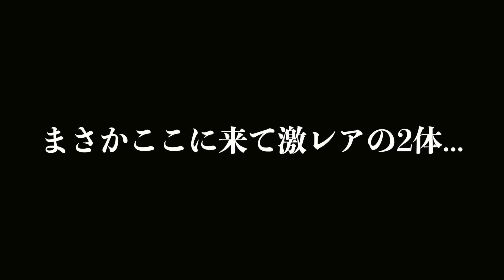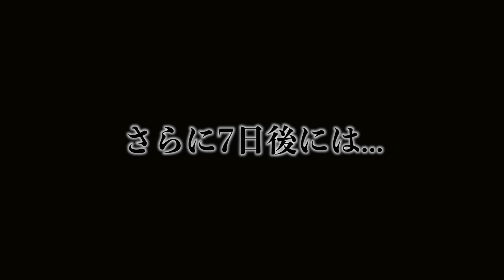復刻祭りが始まる！！次回の大型イベ更新が来る！！！【バウンティラッシュ】